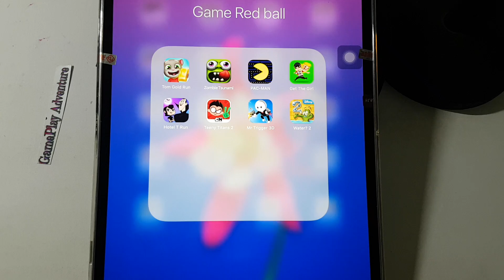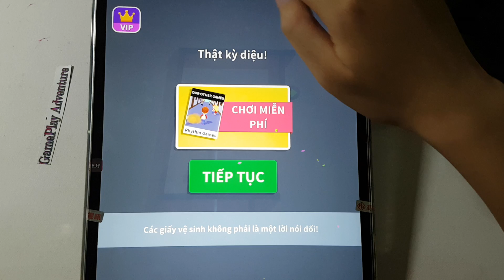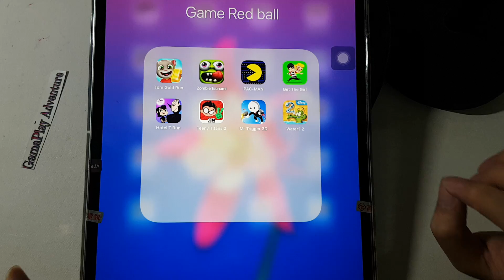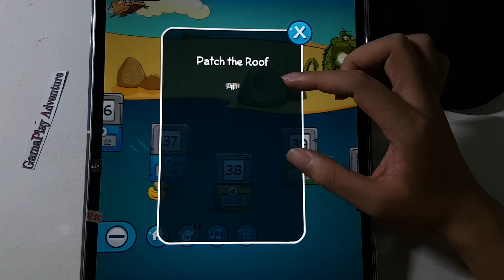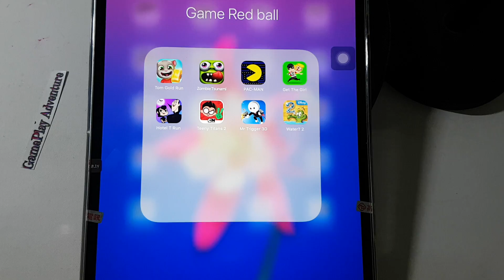Hotel T Run,Mr Trigger 3D,Get The Girl,PAC MAN,Zombie Tsunami,Tom Gold Run,Teeny Titans 2,My Water 2